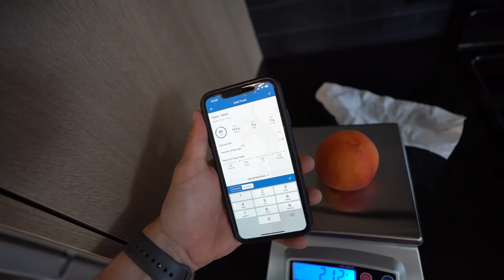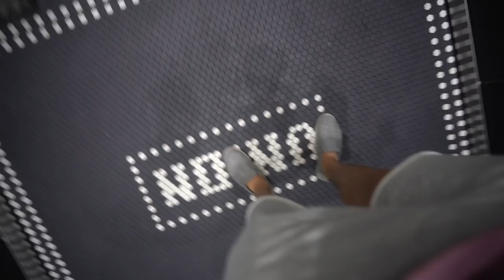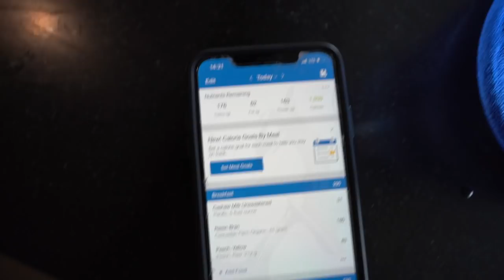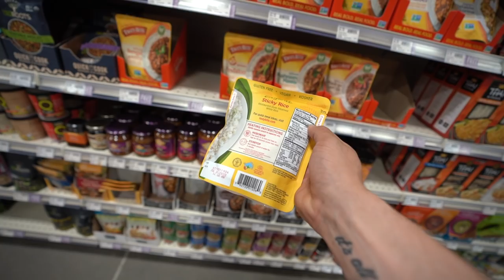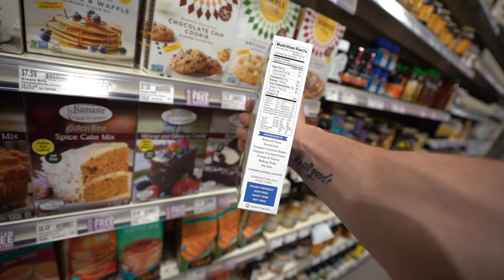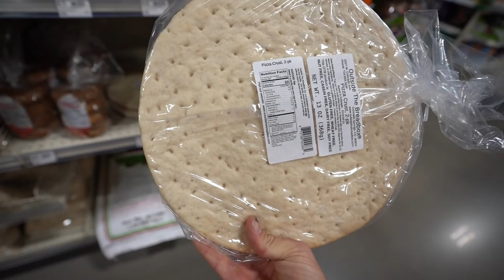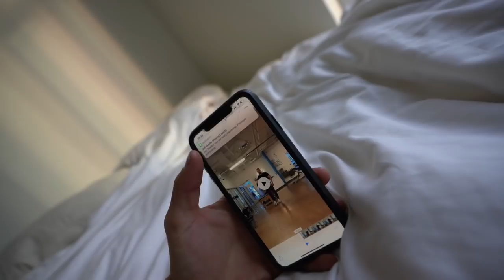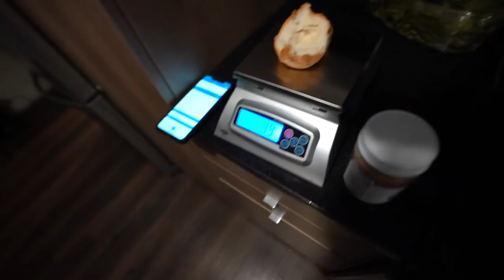The Groceries To Get You Shredded | Full Day Of Eating as a BodyBuilder